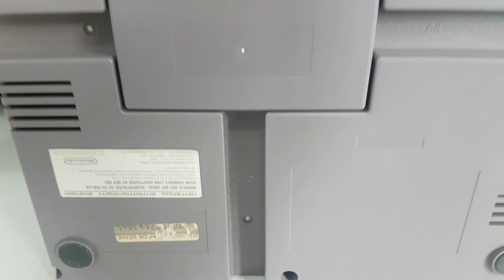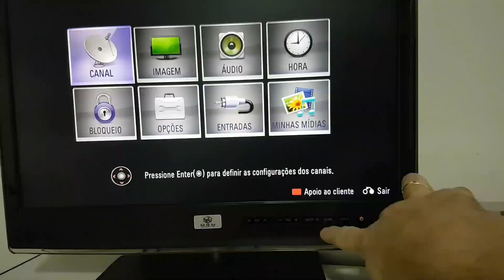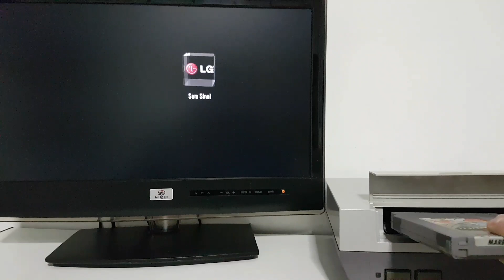Manutenção NES do Edson / SP